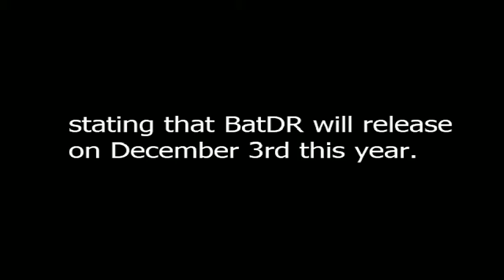Bendy and the Dark Revival release date revealed! (FALSE)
Bendy returns in December. (Not true)